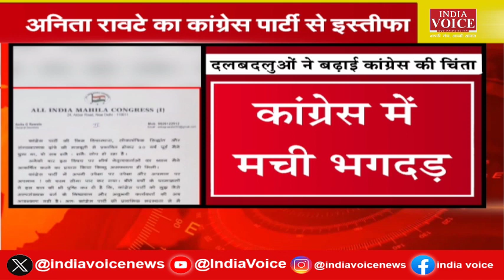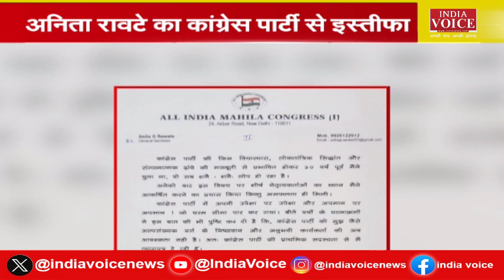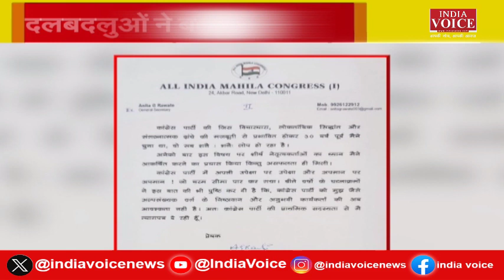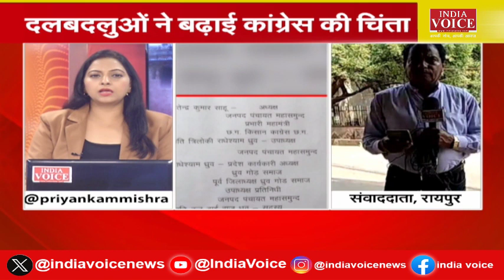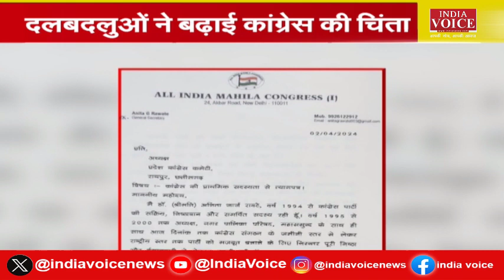CG Breaking: Chhattisgarh Congress में मची हाथ छोड़ने की होड़